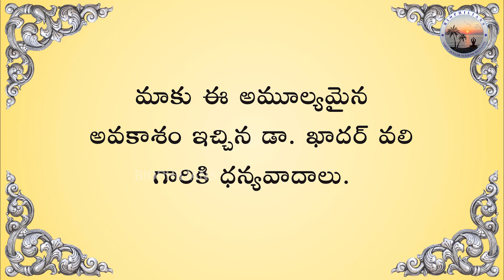CAN HUMANS DEVELOP RESISTANCE TO PESTICIDES ? || Dr. Khadar Vali || Part 15 || Biophilians Kitchen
COPYRIGHTS RESERVED

డా. ఖాదర్ వలి గారు సూచించిన దినచర్య, జీవన విధానం, సిరిధాన్యాలు మరియు కషాయాలకు సంబంధించిన సమాచారం కొరకు క్రింద తెలియపరిచిన  గ్రూప్స్ నందు జాయిన్ అవ్వగలరు.